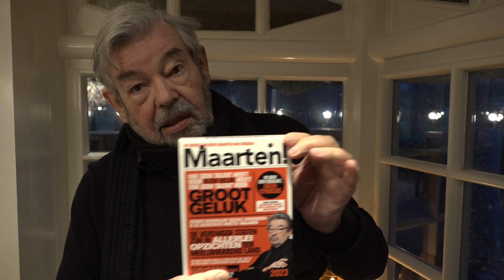Maarten over de scheurkalender 2023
De gebalanceerde kijk van Maarten van Rossem op de wereld vindt u terug in deze leerzame en bij vlagen zelfs amusante scheurkalender. Met deze kalender hoopt hij u met enige regelmaat te kunnen vermaken en iets bij te brengen. Bestel uw exemplaar zolang de voorraad strekt